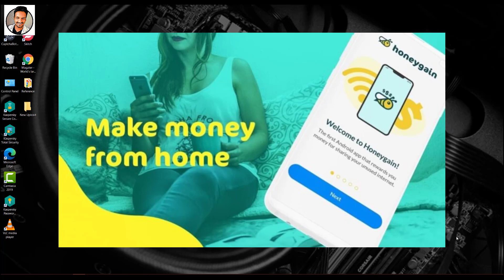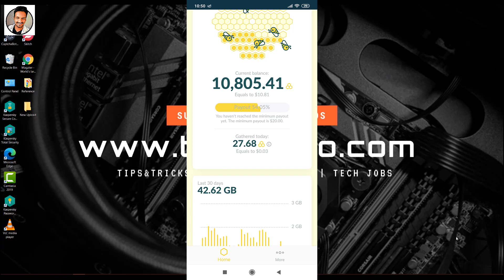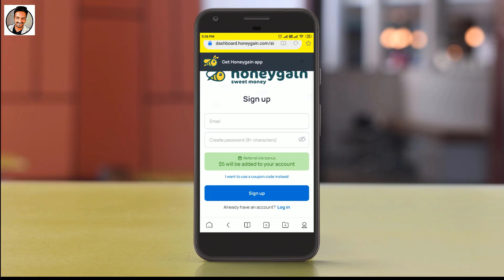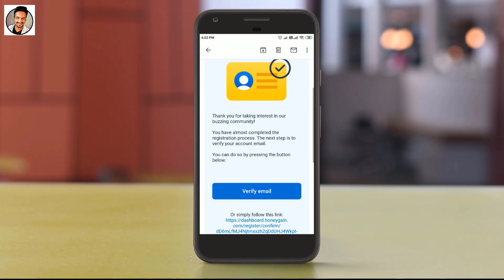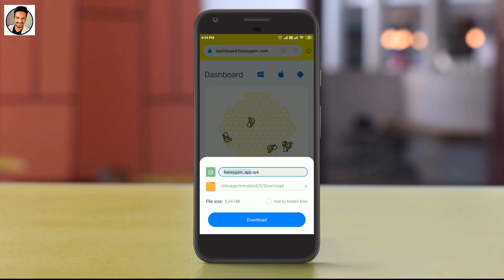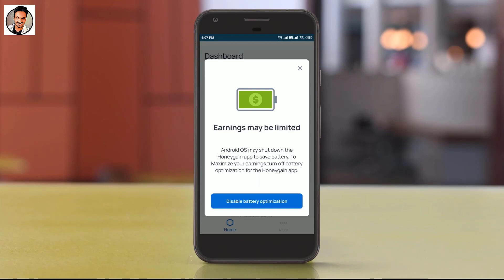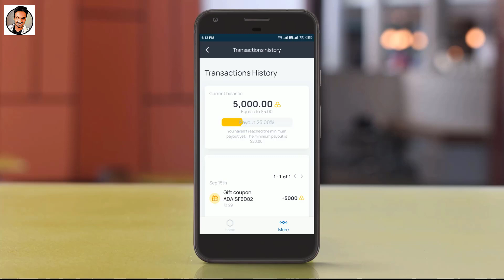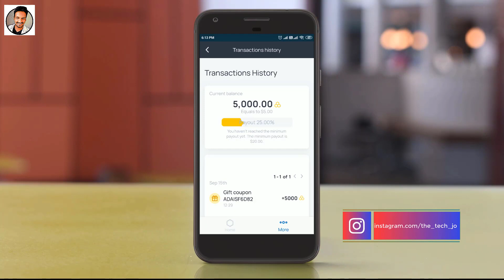👌👌Honeygain ലൂടെ എങ്ങനെ വരുമാനം ഉണ്ടാക്കാം 🔥 l Make Money Online | Earn money online l THE TECH JO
▪️Dell Inspiron 💻 3505 15inch FHD AG Display Laptop (Ryzen-5 3500U / 8GB / 512 SSD / Vega Graphics / 1 Yr NBD Warranty / Win 10 + MS Office H&S 2019 / Soft Mint) D560341WIN9S

Regards
Jo